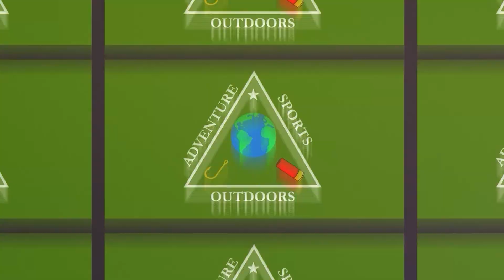6-24-23 Wildlife Prairie Park, Jim Conover, ASO Rewind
Join us as we get up close with wolf puppies and Wildlife Prairie Park's new wolf pack! Then, we visit with retired policeman, author, and film maker, Jim Conover and learn about his latest projects. Finally, we go back to July of 2014 with the late, great, Harry Canterbury on an ASO Rewind segment.